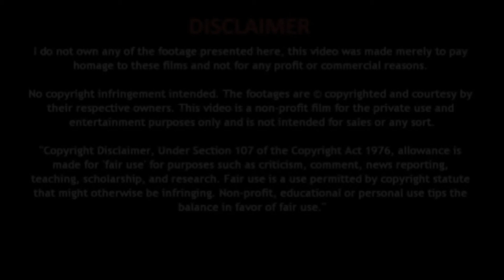khasi me kya khaye kya na khaye - Natural Home Remedy Gharelu Nuskhe